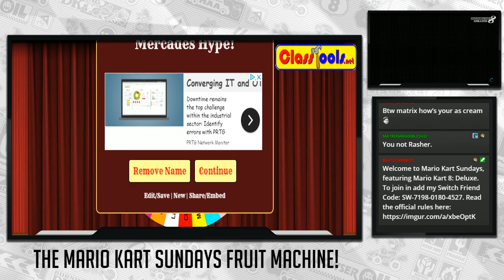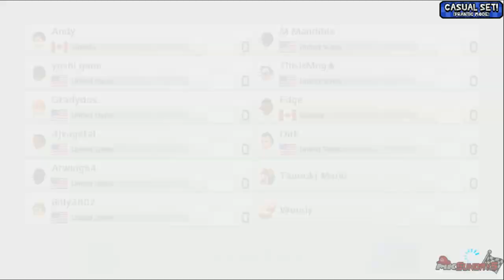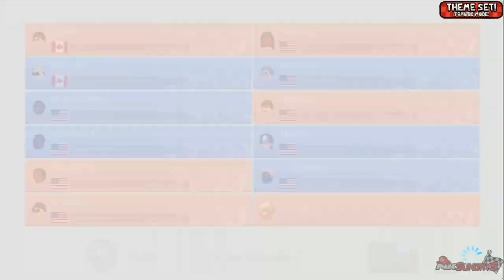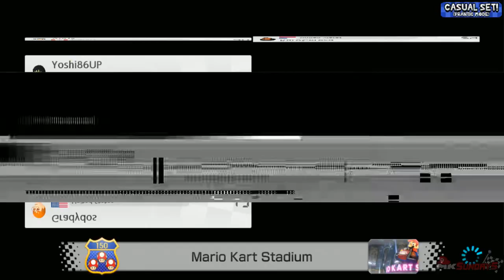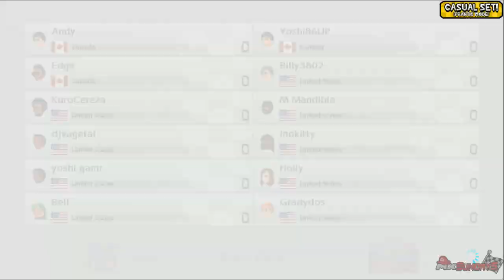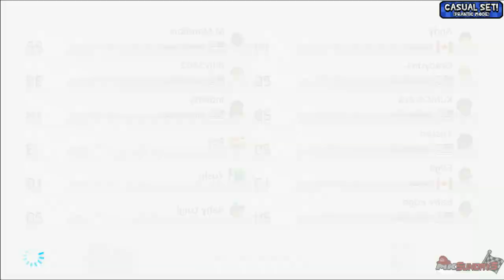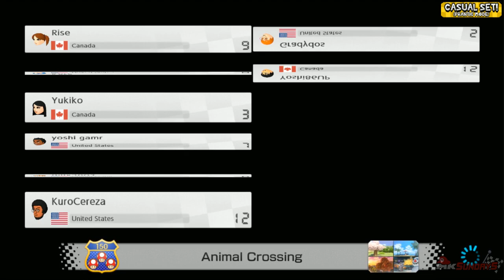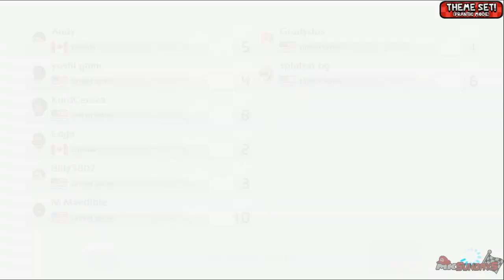Mario Kart Sundays: (01.17.21) - Week #150 of Mario Kart 8: Deluxe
Stream Archive
From: January 17th, 2021